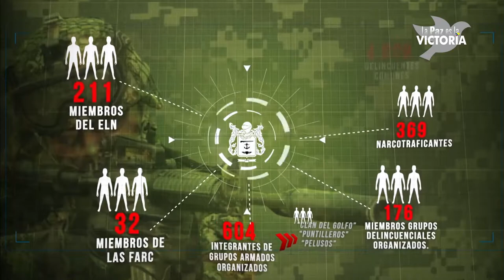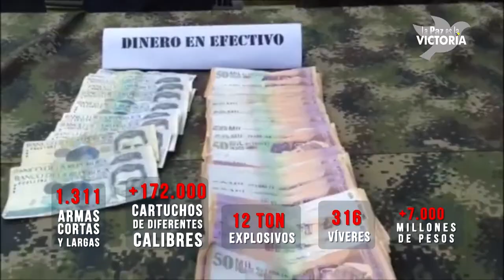Plan Victoria, la hoja de ruta en el posacuerdo